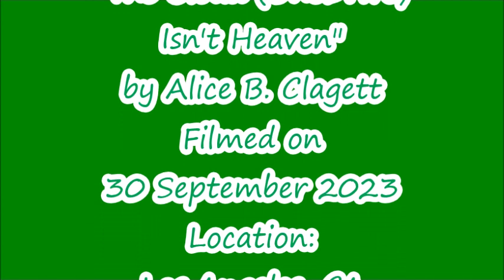The Cloud (OneDrive) Isn't Heaven!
Filmed on 30 September 2023 and published on 26 September 2023

VIDEO CREDITS

Produced by Shoes on 4 October 2023

MUSICAL CREDITS

"Moon" - Pixabay License